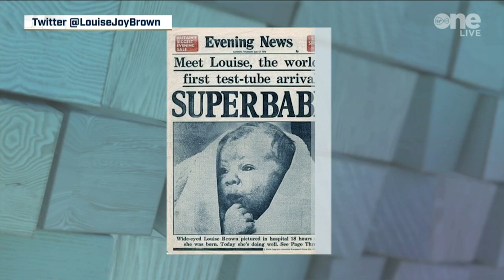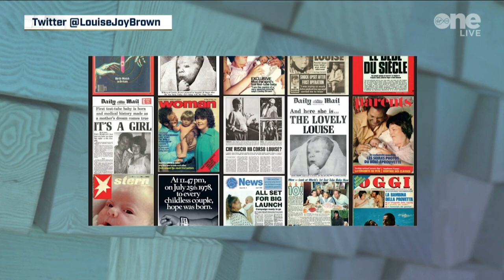The World's First IVF Baby: Louise Brown Tells Her Story | The Six O'Clock Show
Louise Joy Brown talks about being the world's first baby born through IVF & some of the misconceptions people had in the 1970s.

She explains how her fingerprints were taken when she was born and people were consistently shocked that she was "normal".

"What were you expecting? Two heads?"

She talks about her school experience and how some people would refer to her as "The Test Tube Baby" even though there were no test tubes involved.

She explains how overall, she had a great school experience and apart from her birth being sensationalised in the media, her life has been completely normal!